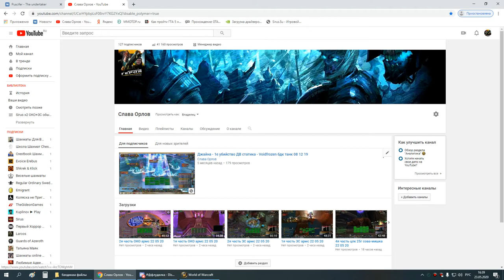1я часть цлк 25г по кд мишка 23 05 20